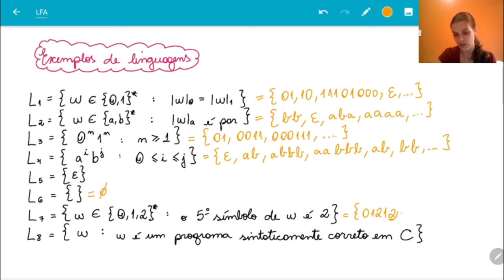Conceitos centrais em linguagens formais e autômatos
Sobre as principais definições que serão usadas durante o curso.